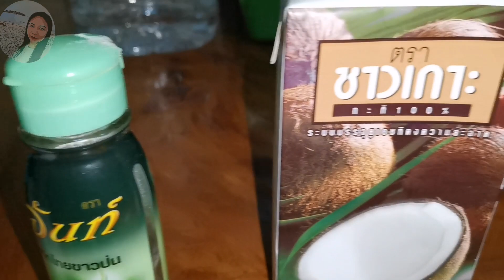GINATAANG MANOK (GRILLED CHICKEN COOKED WITH COCONUT MILK)